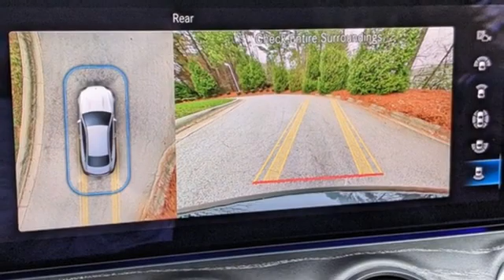Certified 2021 Mercedes-Benz E-Class Raleigh For-Sale, NC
Year: 2021
Make: Mercedes-Benz
Model: E-Class
Trim: E 450
Engine: 6 3.0 L
Transmission: Automatic
Color: Graphite Gray Metallic
Interior: Black
Mileage: 10626
Stock #: BP44727
VIN: W1K1J5KB5MF154497
CARFAX One-Owner. Certified. Graphite Gray Metallic 2021 Mercedes-Benz E-Class E 450 4MATIC 4MATIC 9-Speed Automatic 3.0L I6 Turbo 4MATIC , Burmester Surround Sound System, Power moonroof: Panorama.At Mercedes Benz of Raleigh, we are passionate about offering one of the most respected automotive brands in history. A 2021 Dealer Rater DEALER OF THE YEAR, MERCEDES-BENZ of RALEIGH is an authorized Sales & Service center that is proud to be part of the Leith Automotive Group, a family-owned network of 33 dealerships in North Carolina. This, combined with our knowledgeable sales staff, means we will find the perfect vehicle to suit your needs. Recent Arrival! 23/30 City/Highway MPGMercedes-Benz Certified Pre-Owned Details:* Roadside Assistance* Warranty Deductible: $0* Vehicle History* Includes Trip Interruption Reimbursement and 7 days/500 miles Exchange Privilege* 165+ Point Inspection* Limited Warranty: 12 Month/Unlimited Mile beginning after new car warranty expires or from certified purchase date* Transferable WarrantyAwards:* Motor Trend Automobiles of the yearCall today to schedule your test drive!

Address:
5601 Capital Blvd